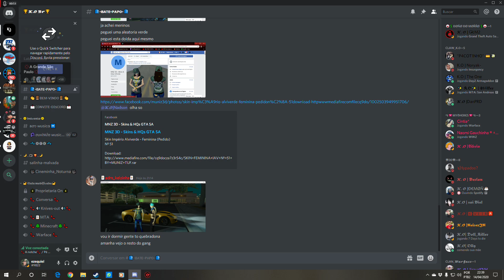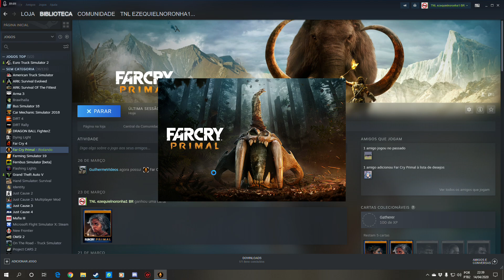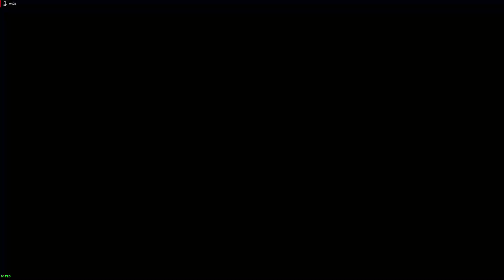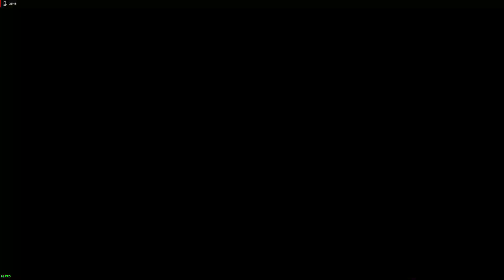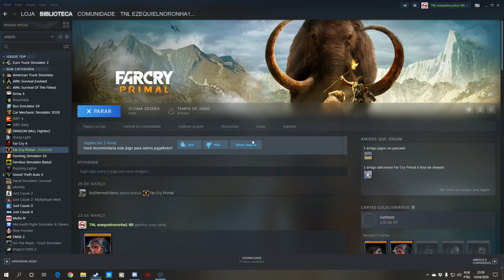Far Cry Primal 3